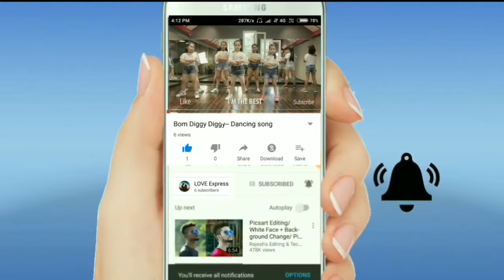Daru Badnaam Kardi ! Romantic Crush Love story